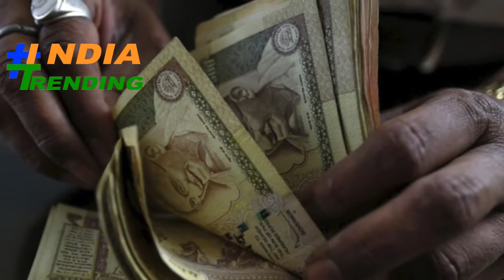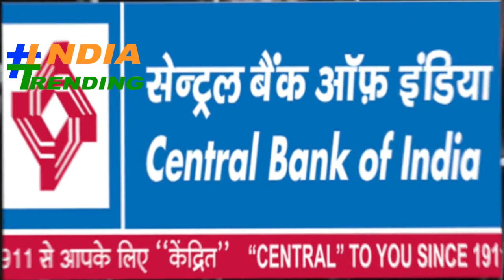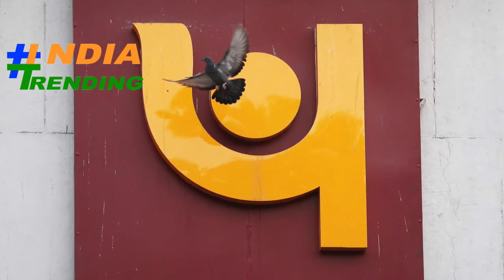PNB fraud LIVE: 2G, Bofors collapsed, so will case against Nirav Modi, says billionaire's lawyer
CBI sleuths on Monday sealed Punjab National Bank's (PNB) Brady House branch in Mumbai even as whereabouts of Firestar Diamond owner Nirav Modi, who is accused of defrauding the bank of over Rs 11,400 crore, remain unknown. The agency has pasted a notice barring people from entering the bank office premises. As the inquiry by the Central Bureau of Investigation (CBI) and the Enforcement Directorate (ED) intensifies, reports have emerged that some PNB staffers might have received kickbacks worth over Rs 823 crore - by charging 2 per cent commission on each LoU per year - in granting Letter of Undertakings (LoUs) to the diamantaire. The role of the second largest PSU bank has also come under scanner since questions are being raised whether PNB officials knew that Nirav Modi had changed his official status to NRI (Non-Resident Indian), and still kept on providing loans to his company.

A Business Today investigation shows the businessman tried to cover up the mess in November 2017 when Nirav Modi's one of the companies, ANM Enterprises, allotted 750 shares of Rs 10 each at a staggering premium of over Rs 14 lakh, which totalled around Rs 106 crore. Though there's no clarity on why he did so yet, sources say the businessman might be trying to placate Indian banks by paying interest or commission portion. Apart from Nirav Modi's company, his maternal uncle Mehul Choksi's Gitanjali Gems, Nakshatra, and Ginni are also under the scanner.